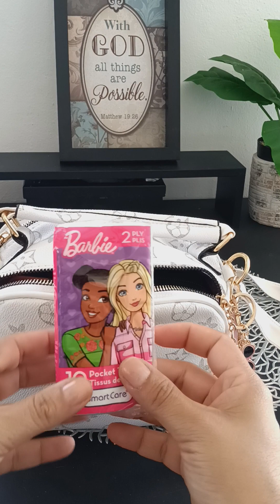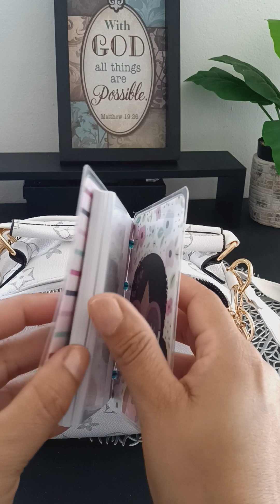Que llevo en mi cartera 💮🍭